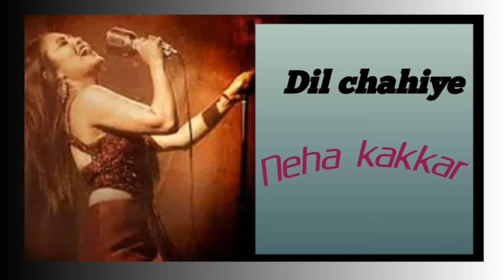DIL CHAHIYE MP3 SONG l Neha Kakkar l BELLY__PAUL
Song = DIL CHAHIYE

IF YOU REALLY LIKED THIS SONG THAN GIVE ME A BIGGEST THUMBS UP 👍👍👍👍👍. MORE
SHARE THIS MUSIC 📱. MORE

🍁To new updates on my chennal

You liked than give me

Keep loving 💖
Keep supporting 🙏

IF YOU WANT MORE THIS TYPES OF MP3 THAN GIVE ME COMMENTS, COMMENTS BELLOW SECTION